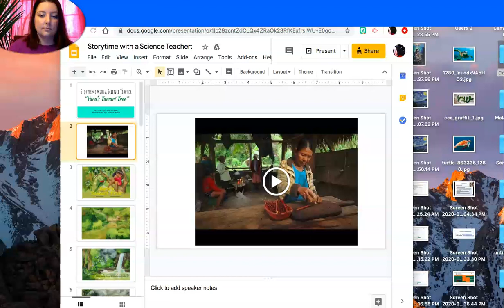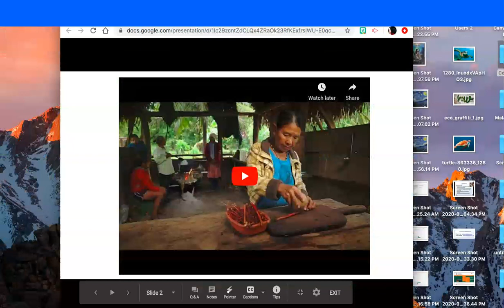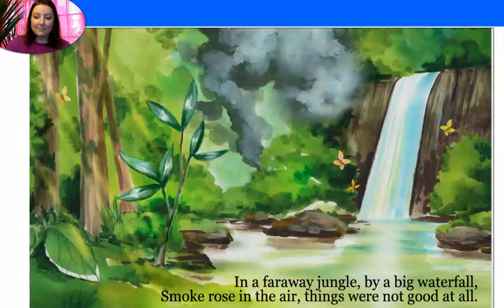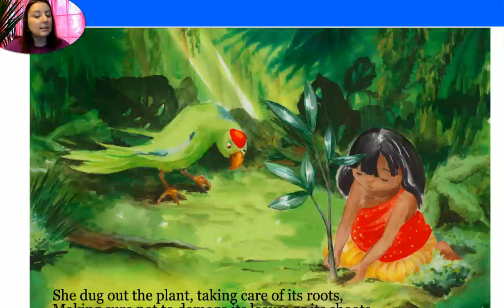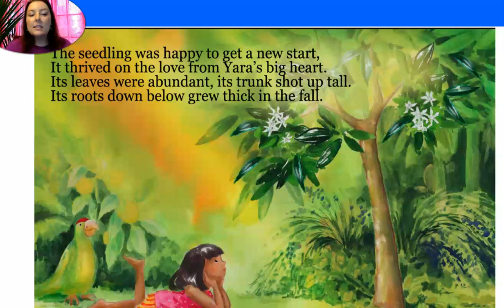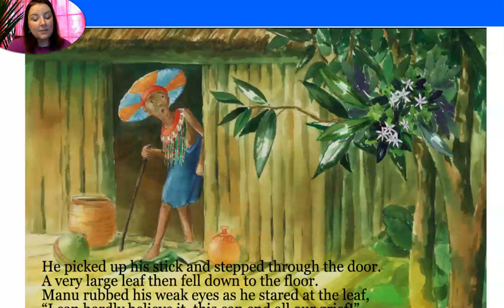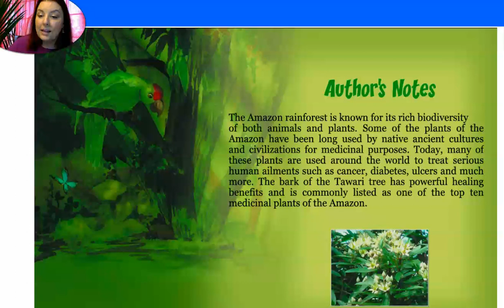Storytime with a Science Teacher: "Yara's Tawari Tree"